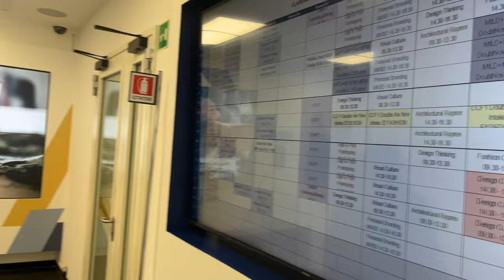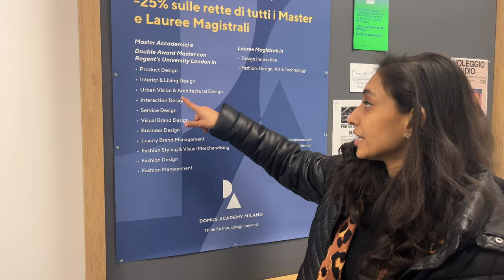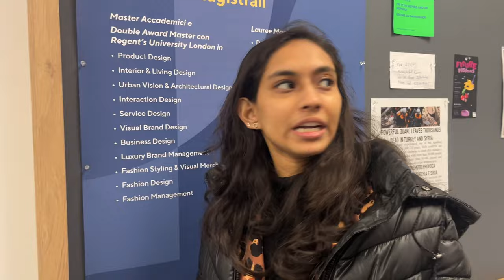Campus Tour | Domus Academy | Idiots in Milan | Design, Fashion, Business, Experience Master Courses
Heyy fam!! we are here after a short break. This is the campus tour of Domus Academy which provides master courses in design, fashion, business and experience. Also a couple of interactive sessions with her colleagues. Enjoy!!